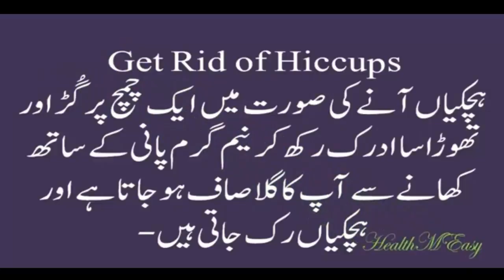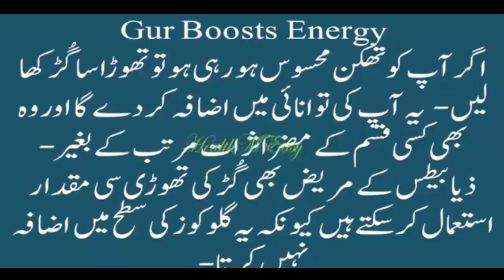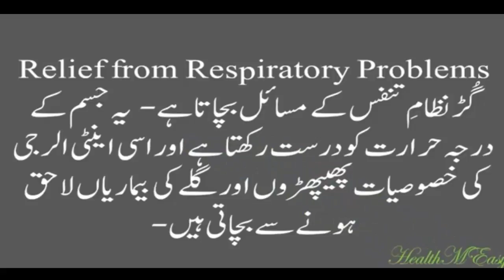Jaggery Benefits in Urdu Gur ke Fayde گڑ کے فائدے YouTube 2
Jaggery Benefits in Urdu   Gur ke Fayde   گڑ کے فائدے   YouTube